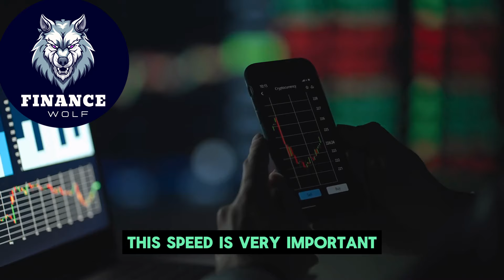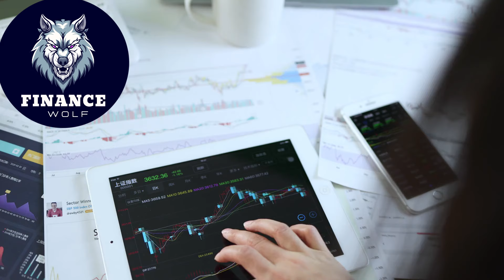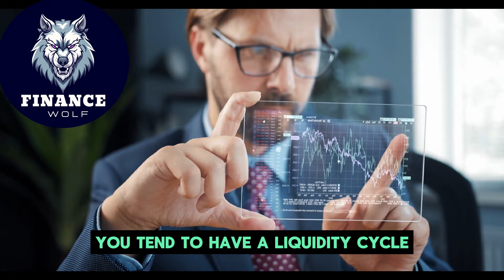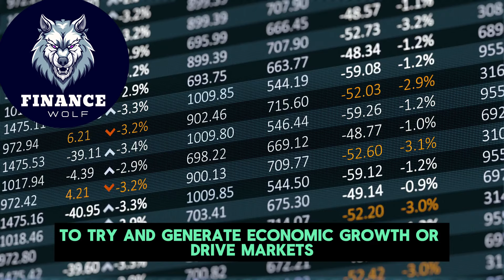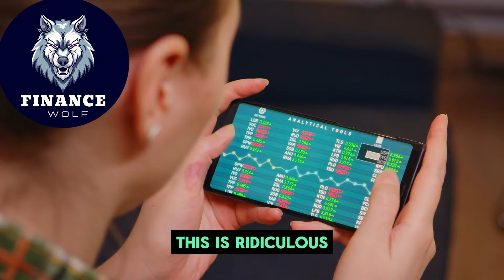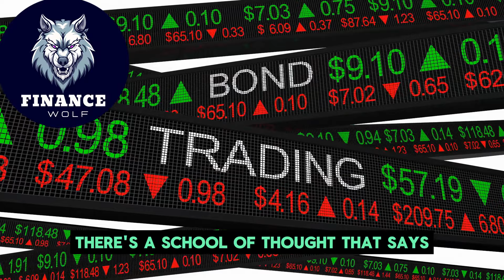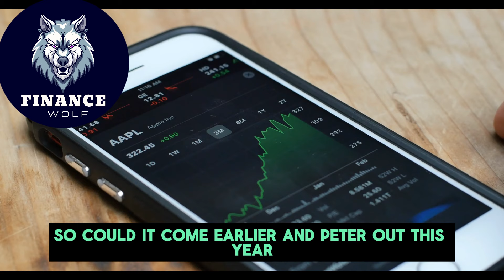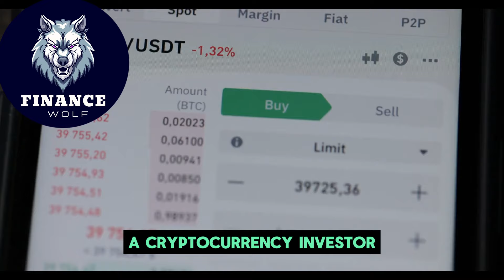"History Will Be Made Tomorrow! The Crypto Market Will Go Absolutely Bananas" - Raoul Pal Interview!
Raoul Pal was & nbsp ; co-manager of the GLG global macro hedge fund in London. In 2004, he retired from fund management and started The Global Macro Investor in January 2005. He was one of a relatively small number of investors to predict the mortgage crisis of 2008–2009.

Credit: Altcoin Daily
Raoul Pal’s Crypto Forecast AFTER The Bitcoin Halving 2024 (The NEXT Solana)